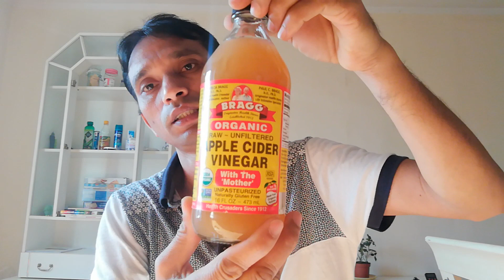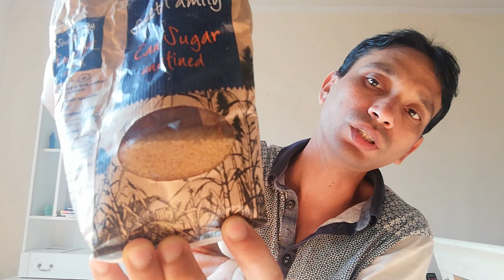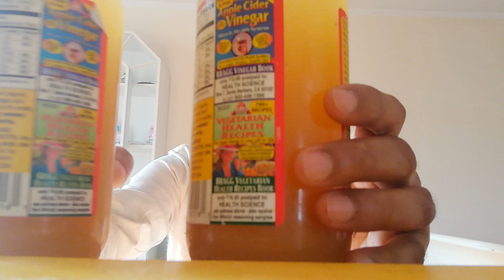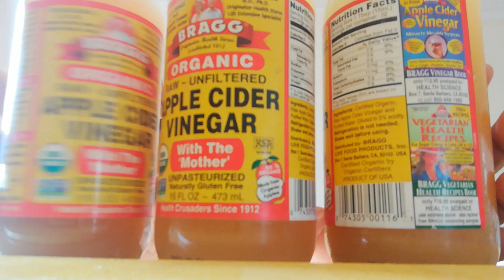Apple Cider Vinegar আপেল সিডার ভিনেগার